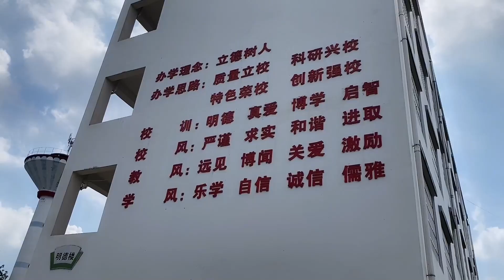【ENG SUB】婆婆終於出院了！光哥開車去接，松松耐心扶婆婆下樓梯真溫馨【田野小鳳】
0:00  婆婆出院了，一家人都非常的高興，孫子扶著婆婆一步步下樓好溫馨
3:04  光哥真大氣，七夕節當天直接轉給小鳳3000元現金，讓她自己選禮物
6:05  小鳳第一次帶光哥回母校，一進門就遇到老鐵，門衛叔叔高興壞了
歡迎來到小鳳的精彩世界！
小鳳會在這裏和大家分享最真实的農村生活
感受最輕鬆的田園生活
釋放生活壓力
每天都是美好的一天
關注小鳳收穫精彩生活☟☟☟